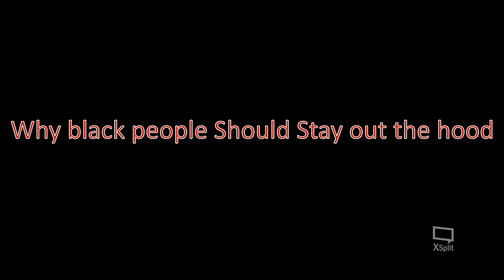Why Black People Should Stay out the hood